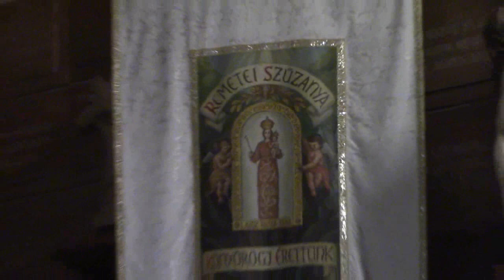2022 12 11 Máriaremete adventi koncert 43' YouTube 328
Az orosz-ukrán konfliktus idején szép kezdeményezésnek voltunk tanúi. A kárpátaljai elhagyott gyerekek megsegítésén fáradozókat megáldja az Úr!  "Amit eggyel a legkisebbek közül tesztek, velem teszitek" (Mt 25,40)